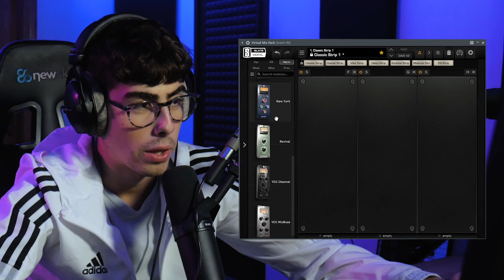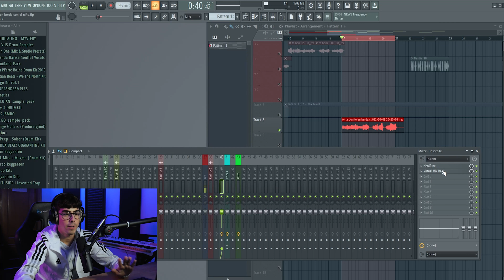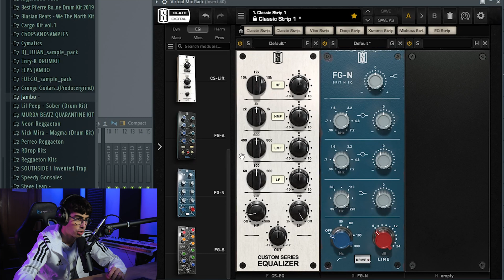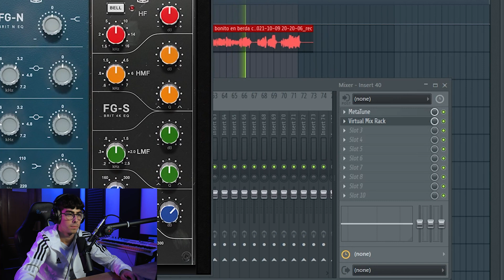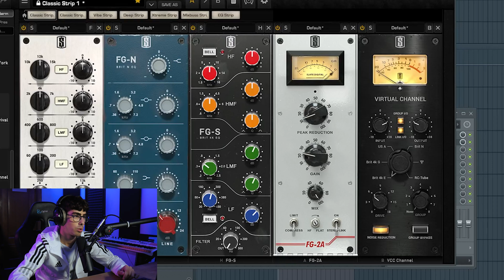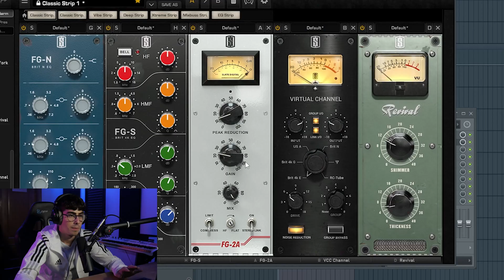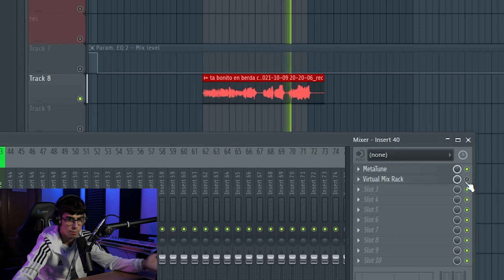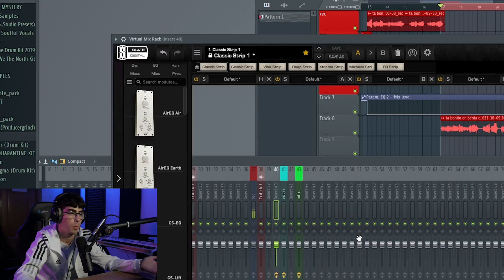Cómo MEZCLAR VOCES con VIRTUAL MIX RACK 🔥 Slate Digital en Español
El mejor plugin para mezclar voces ya está aquí y viene de la mano de Slate Digital. Incluye decenas de simulaciones de aparatos analógicos muy fieles a las originales con lo que harás que tu voz suene como debe. Aprende como mezclar una voz con Virtual mix Rack aquí.